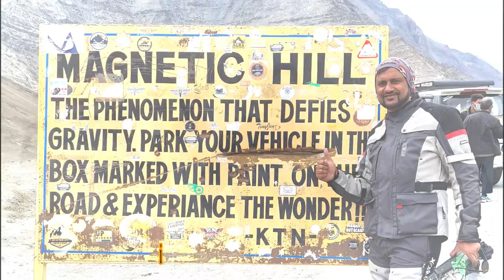Leh se Delhi 48hrs mai bike se | Leh to Srinagar in 11hrs(Part-1)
➤SOCIAL MEDIA ➤

                                                ➤   TAGS  ➤
zanskar rout
.                                                       ➤MUSIC➤